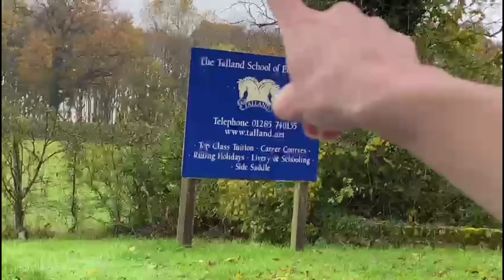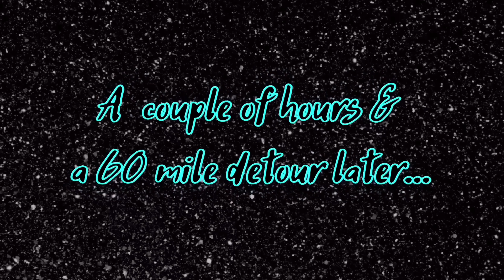VESQUAD EMS BIRTHDAY MEET UP | Jumping Megs Ponies 🦄 Halloween Games 👻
Join us as we head on a little spontaneous Road Trip for Ems Surprise Birthday Treat!!
It seemed silly when up that far not to travel the extra few miles to meet up with the girls for a meal and some pony fun!!

We had an absolute blast as you will see from the Vlog 🎥

Enjoy Guys 🧡 And tag us on Insta when you watch them!!